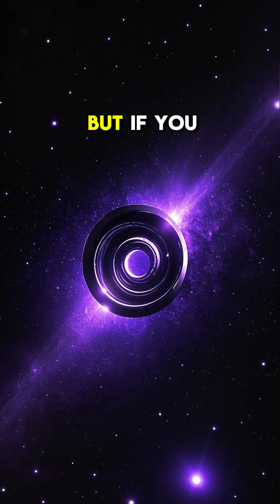A Radio Signal That Repeats Every 16 Days… from Space! 📡🌀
In 2020, scientists discovered a strange signal from deep space that repeats like clockwork every 16.35 days. What’s causing it? We’re still not sure. 😳🧠

It’s called a Fast Radio Burst (FRB 180916), and it's one of the few FRBs with a known cycle. Could it be a neutron star, a binary system, or… something else? 👽🛸

Why does this matter? Repeating signals like this help us study extreme cosmic objects — and might even hint at things we’ve never seen before. 👀✨

📡 What: Repeating radio signal from deep space
🗓️ Cycle: Every 16.35 days
🤔 Mystery: Cause still unknown
🔬 Importance: May reveal exotic astrophysical objects (or… aliens?)